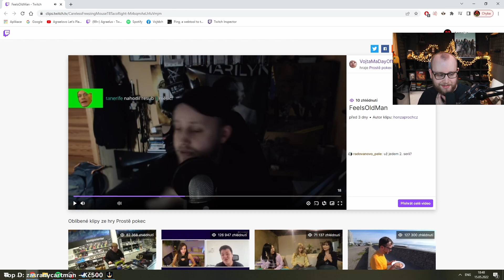Bloodhunt | #22 | 15. a 16.5.2022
Právě jste viděli záznam streamu od Agraela ze hry Vampire: The Masquerade – Bloodhunt na YouTube kanálu Agraelovo Stream Šílenství, který primárně archivuje vybrané části z Agraelových streamů.

Chybějící zvuk u části videa může být zapříčiněn chybějící audio stopou ve zdrojovém záznamu z Twitche nebo nutností audio stopu odstranit kvůli autorským právům.